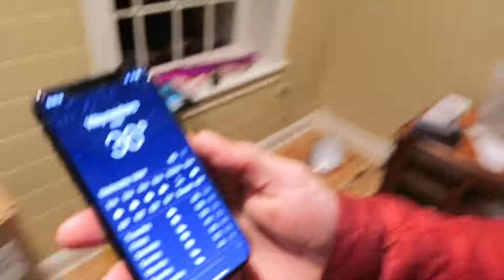Learning The Boosted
Hello and Welcome To The Good Life. A Family And Kid Friendly Vlog Channel, That Is Centered Around My Journey Through Life And All Of The Good Times That It Contains. My Name is Ryan Wood, My Goal For This Channel Is To Spread Hope, Love, Inspiration, And Education To Everyone That Watches. I Love You All !!!